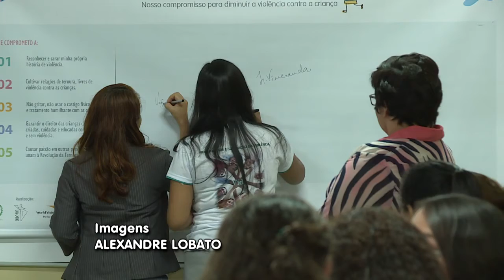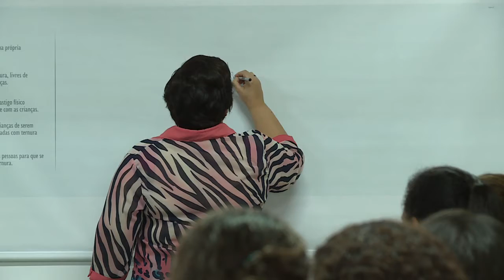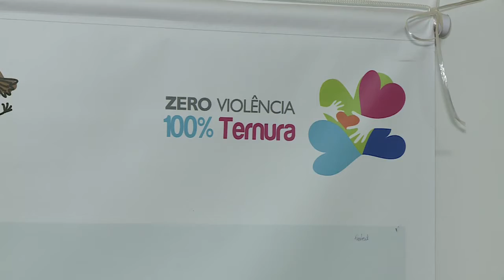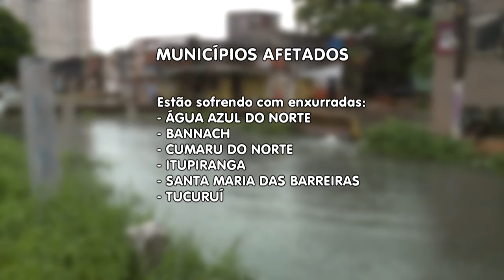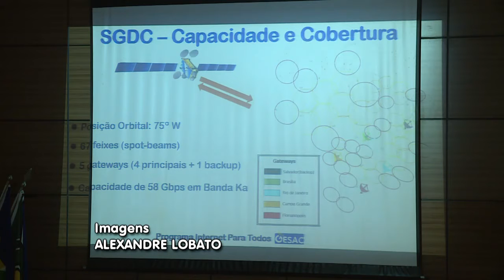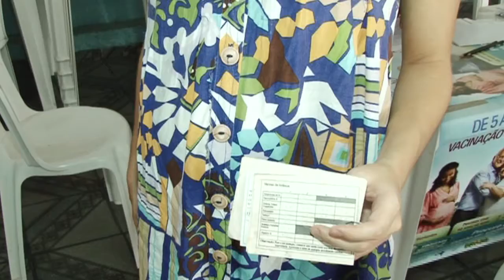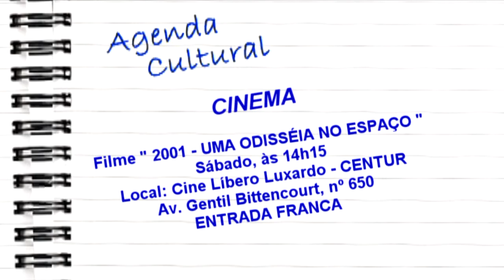Nazaré Notícias - 02/03/2018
Veja nesta edição:

- Dirigir alcoolizado pode provocar acidentes de trânsito graves;

- Zero violência, 100% ternura. É a campanha da Pastoral da Criança;

- Programa quer levar internet para todos;

- Novas recomendações para os partos no Brasil;

- E no bate papo a banda Acorda Alice.